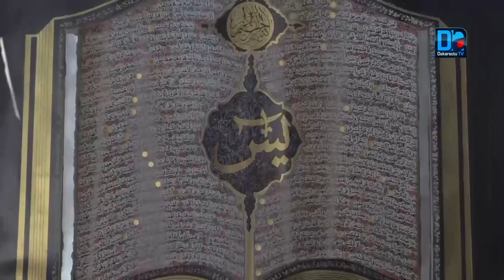Affaire des talibés enchainés: une partie des imams et oustaz dénoncent une campagne de